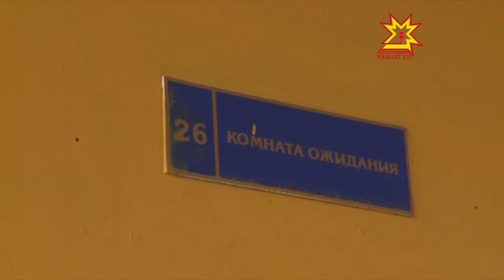Тĕрми-авалхи, çыннисем вара улшăнсах тăраççĕ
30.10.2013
Октябрĕн 31-мĕшĕ -  айăплава пурнăçа кĕртекенсем хăйсен професси кунне уявлаççĕ. Хăйсен ĕçĕпе паллаштарас тата йĕплĕ пăралук леш енчи пурнăçпа паллаштарас тĕллевпе Шупашкарти 1-мĕш следстви изоляторĕнче пресс-тур ирттерчĕç.